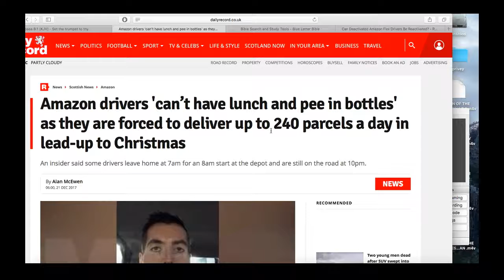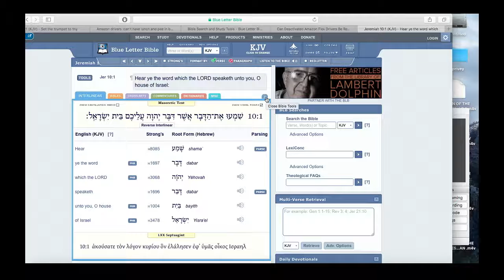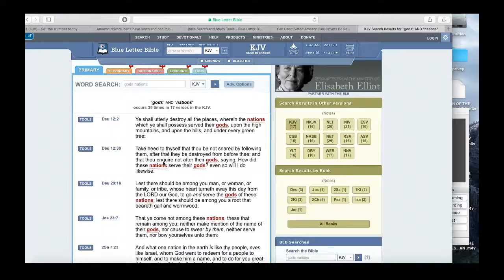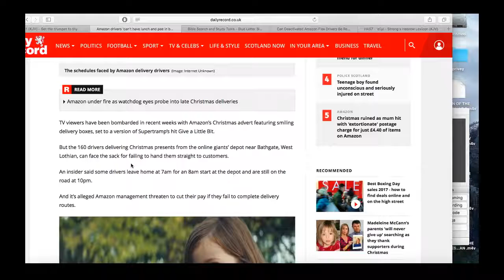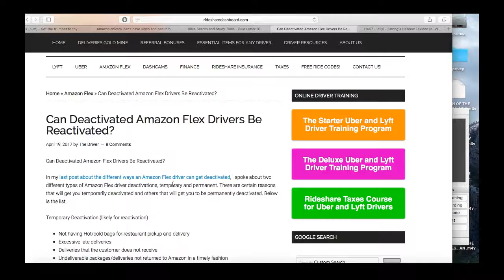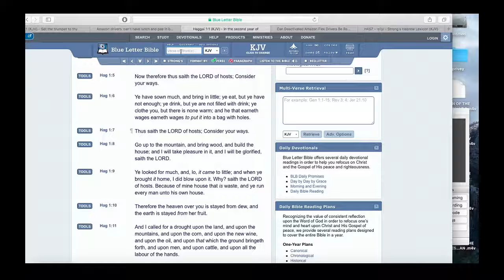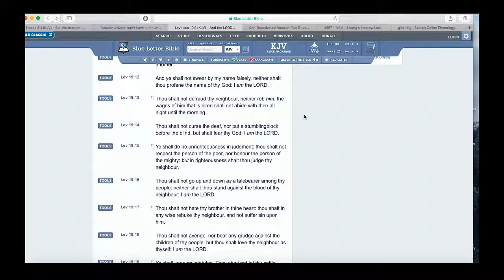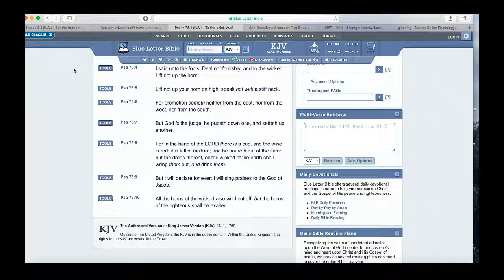AMAZON DRIVERS CANT HAVE LUNCH AND PEE IN BOTTLES IN ORDER TO DELIVER PARCELS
GREATMILLSTONE PLAINTABLES